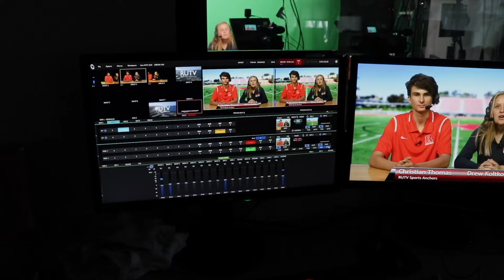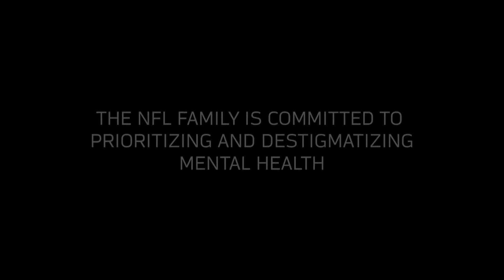5/21/21 Broadcast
On our 32nd show, we give you an update on the senior spirit week with Sofia and Taitem, then we got you covered on the cyber attack on the east coast gas system with Karma Sarni, then we see what's going on in RUHS Sports with Travis and Nathan, it all starts now on RUTV.